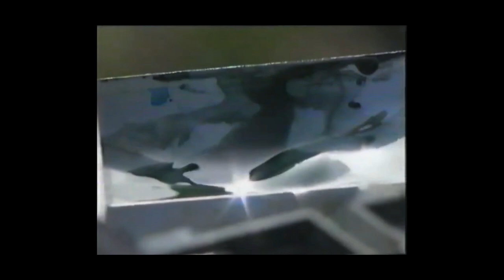King Charles Royal Court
King Charles does it all
Classical, Jazz and Pop